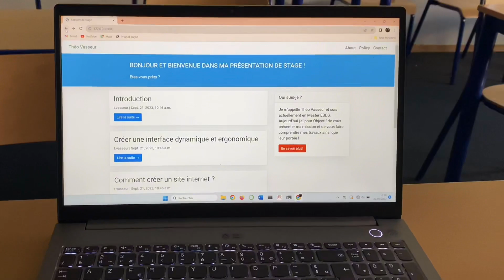SBD TITANESQUE dans Mon ANCIENNE SALLE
Grades Hommes principaux :
Moins de 100kg = aspirant
100kg = Barbare
140kg = Barbare d'élite
180kg = Barbare d'élite ULTIME
220kg = Roi des Barbares d'élite

Grades Femmes principaux :
Moins de 60kg = aspirante
60kg = Valkyrie
75kg = Valkyrie d'élite
90kg = Valkyrie d'élite SUPRÊME
100kg = Reine des Valkyries

Grades intermédiaires :
Hommes :
Tous les 10kg rajouter 1 niveau au grade actuel, ex : 110kg = barbare niveau 2, 120kg = barbare niveau 3, 150kg = barbare d'élite niveau 2.

Femmes :
Même principe que pour les hommes à la différence que 1 niveau = 5kg, ex : 65kg = Valkyrie de niveau 2, 70kg Valkyrie niveau 3, 80kg = Valkyrie d'élite niveau 2.

Bonne chance à tous dans votre quête de PUISSANCE !!⚔️👑